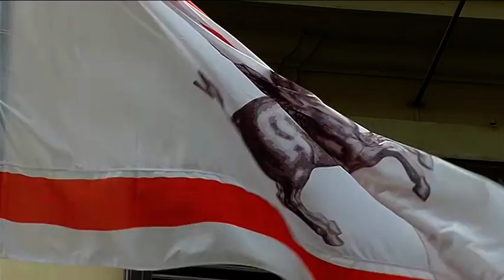Toscana TV FOCUS CONSIGLIO Puntata413 19Feb22